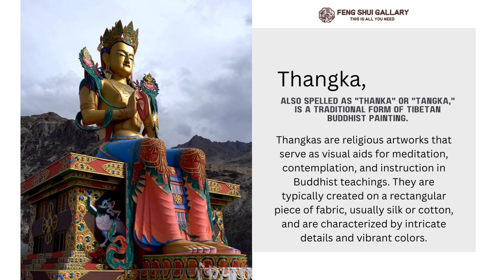Everything about tibetan Thangka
Thangka, also spelled as "Thanka" or "Tangka," is a traditional form of Tibetan Buddhist painting. Thangkas are religious artworks that serve as visual aids for meditation, contemplation, and instruction in Buddhist teachings. They are typically created on a rectangular piece of fabric, usually silk or cotton, and are characterized by intricate details and vibrant colors.
Thangkas often depict various deities, Buddhas, bodhisattvas, and other celestial beings from Buddhist cosmology. These sacred figures are depicted in specific poses and with specific hand gestures, known as mudras, which carry symbolic meanings. The thangka paintings also include intricate symbolic elements, such as lotus flowers, mandalas, Sanskrit mantras, and scenes from Buddhist scriptures.

Thangkas are created using a meticulous process that involves several stages. First, the fabric is prepared by stretching it tightly over a wooden frame. Then, the artist sketches the design using charcoal or a light pencil. Next, the outlines are reinforced with ink or paint, followed by the application of layers of pigments made from minerals, plant materials, and precious metals.